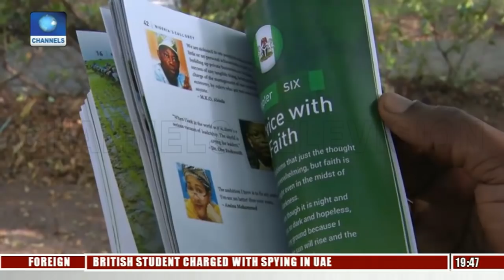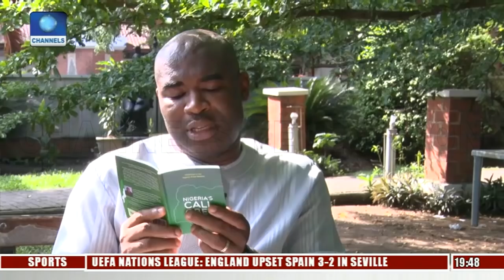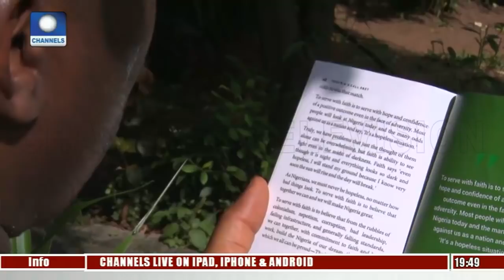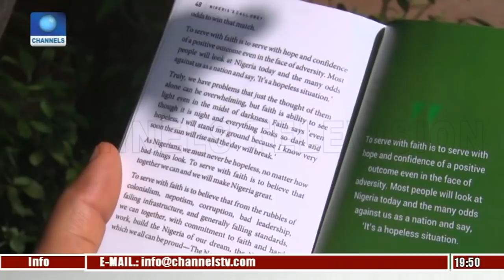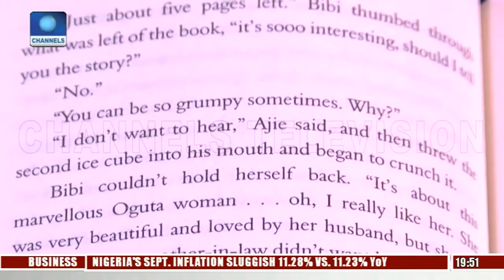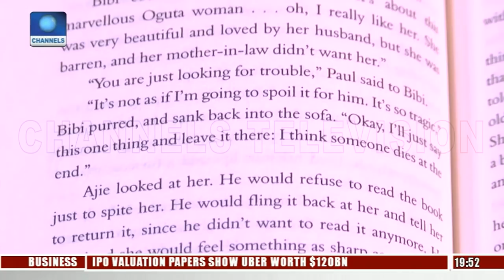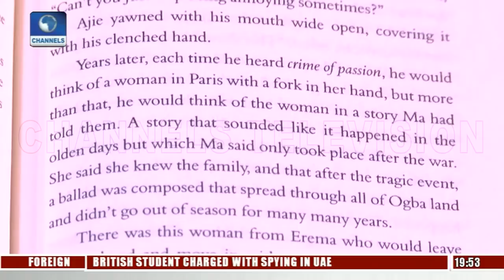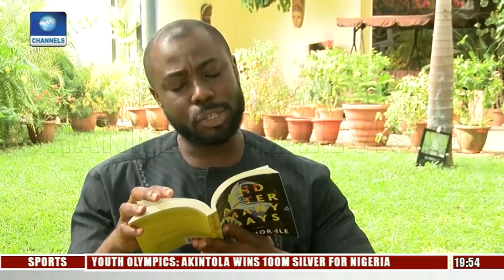Niyi Adekunle Reads From His Book 'Nigeria's Call Obey'|Channels Bookclub